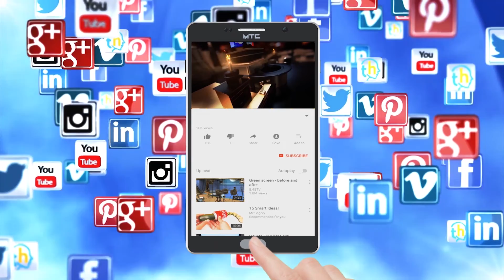ಫ್ಯಾಕ್ಟರಿ ಸರ್ಕಲ್ ಬಳಿಯ ಚರ್ಚ್ ನಲ್ಲಿ 1 ವರ್ಷದ ಗಂಡು ಮಗು ಬಿಟ್ಟು ಅಪರಿಚಿತರು ಪರಾರಿ.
**  ಗುರುವರ ಬೆಳಗ್ಗೆ ಚರ್ಚ್ ಗೆ ಮಗು ಕರೆತಂದಿದ್ದ ಆ ಇಬ್ಬರು ವ್ಯಕ್ತಿಗಳು ಮಗು ಬಿಟ್ಟು ಪರಾರಿಯಾಗಿದ್ದಾರೆ.

**  ತೀವ್ರ ಅನಾರೋಗ್ಯದಿಂದ ಬಳಲುತ್ತಿರುವ ಮಗುವನ್ನು ಸದ್ಯಕ್ಕೆ ಮಂಡ್ಯ ಮಿಮ್ಸ್ ಆಸ್ಪತ್ರೆಗೆ ದಾಖಲಿಸಲಾಗಿದೆ